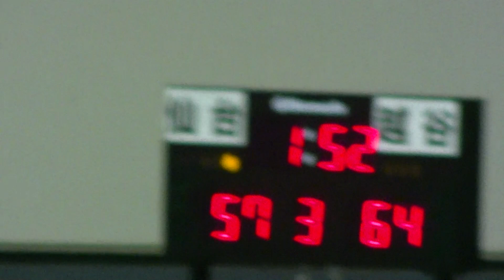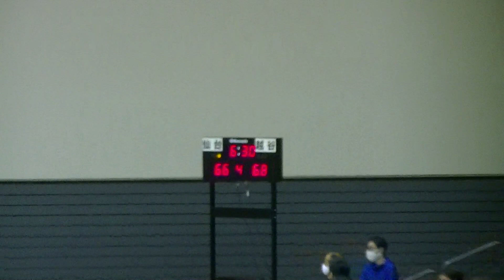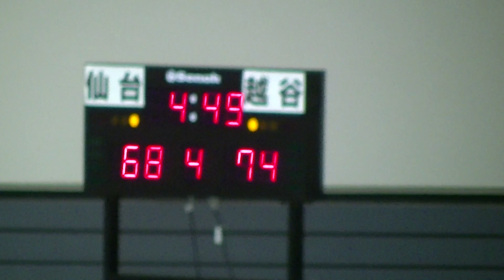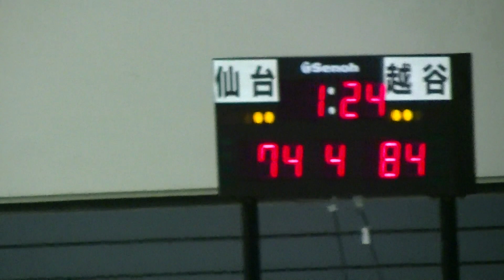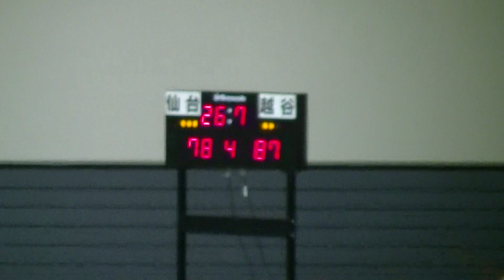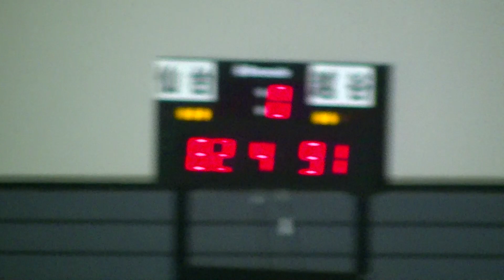Ｒ２年10/28 仙台89ＥＲＳ vs 越谷アルファーズ(勝利) 「仙台82-越谷91」Ｂリーグ（Ｂ２）2020-21シーズン第5節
開催場所：塩釜ガス体育館